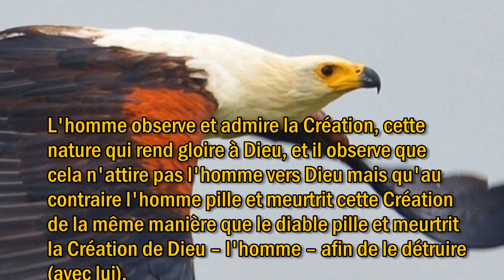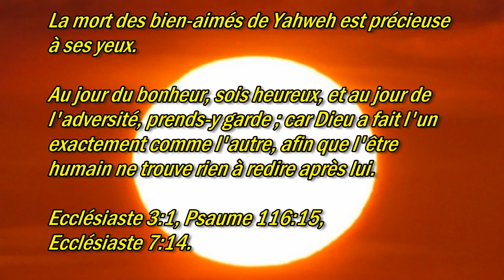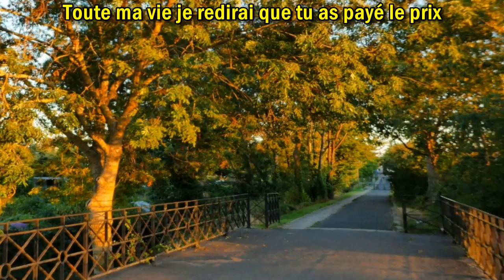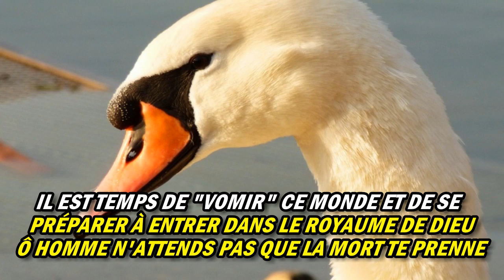DANS SON ROYAUME TOUT S'ÉCRIE GLOIRE ! –Message chrétien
Message: DANS SON ROYAUME TOUT S'ÉCRIE GLOIRE !

Chant: JE CHANTERAI GLOIRE (LIVE) / Album: Rendons gloire au Père / De: Jeunesse en Mission

DANS SON ROYAUME TOUT S'ÉCRIE GLOIRE ! –
ALLÉLOU-YAH

Dans notre monde l'homme s'écrie : "moi" ou "Allélou-Moi" ce qui est un cri de révolte ou d'opposition, tandis que dans le Royaume de Dieu tout s'écrie : "Allélou-Yah" ce qui signifie "Gloire à Dieu" ou "Que Dieu soit béni".
Dans notre monde l'homme s'écrie : béni est celui qui vient au nom de l'argent (ou du commerce ce qui est la prostitution) ; Dans le Royaume de Dieu tout s'écrie : béni est celui qui vient au Nom du Seigneur (celui que Dieu a envoyé, le "siloé").
Dans notre monde l'homme a compris qu'il doit se vendre pour avoir de l'argent, c'est pourquoi il s'écrie : "Allélou-Moi" ou "achetez-moi" ; Il fait sa réclame (se vante), il cherche à se faire embaucher (se prostitue) au meilleur prix, au plus offrant.
Dans notre monde l'homme se demande sans cesse comment il peut faire pour jouir davantage (l'insatisfaction) ; Dans le Royaume de Dieu chacun a reçu un nom par lequel il loue le Seigneur (la plénitude).

LA SAGESSE
L'homme observe et admire la Création, cette nature qui rend gloire à Dieu, et il observe que cela n'attire pas l'homme vers Dieu mais qu'au contraire l'homme pille et meurtrit cette Création de la même manière que le diable pille et meurtrit la Création de Dieu – l'homme – afin de le détruire (avec lui).
"Dans son Royaume tout s'écrie gloire !" ; Il est temps de "vomir" ce monde et de se préparer à entrer dans le Royaume de Dieu. Ô homme n'attends pas que la mort te prenne.

A toute chose sa saison, et à tout désir sous les cieux son temps. 2 Il y a un temps pour naître et un temps pour mourir.
La mort des bien-aimés de Yahweh est précieuse à ses yeux.
Au jour du bonheur, sois heureux, et au jour de l'adversité, prends-y garde ; car Dieu a fait l'un exactement comme l'autre, afin que l'être humain ne trouve rien à redire après lui.
Ecclésiaste 3:1, Psaume 116:15, Ecclésiaste 7:14.

1 parole pour l'étranger – Des messages du Dieu de la Bible pour ceux qui ne le connaissent pas